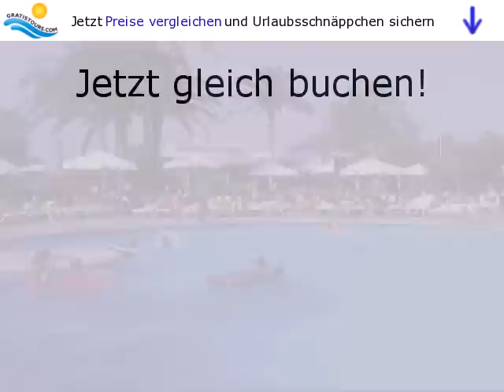Sol Princesa Dacil in Los Cristianos / Teneriffa / Spanien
Lage:
In der Nähe der Uferpromenade gelegen, ca. 250 m vom schwarzen Sandstrand entfernt. Zum Ortszentrum sind es ca. 500 m.

Ausstattung:
Das Hotel mit 15 Stockwerken bietet Ihnen eine Rezeption, Lifte, Aufenthaltsraum, Bar, Restaurant, Boutique, Diskothek, TV- und Spielzimmer. In der Außenanlage ein Süßwasser-Swimmingpool, Kinderbecken, Sonnenterrasse, Pool-/Snackbar und Kinderspielplatz. Insgesamt 366 Zimmer.

Unterbringung:
Zimmer sie verfügen über Klimaanlage, Direktwahltelefon, Musikanlage,...